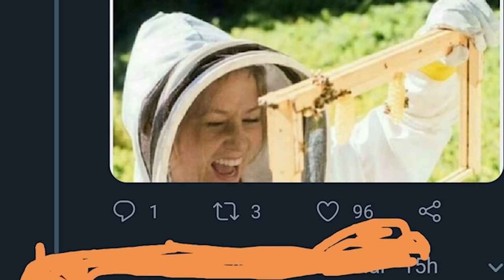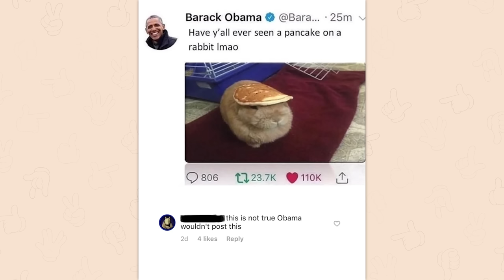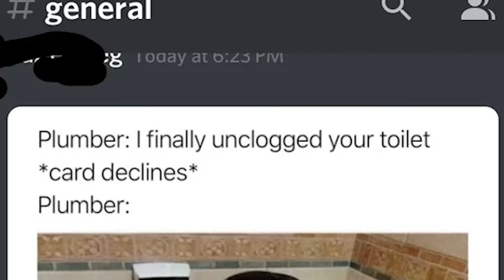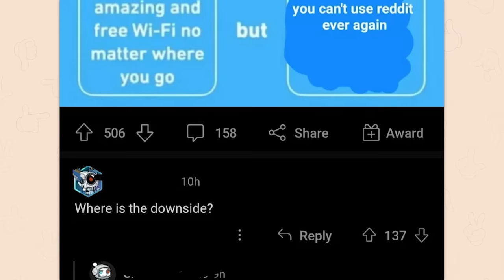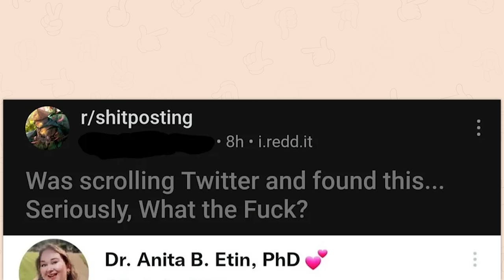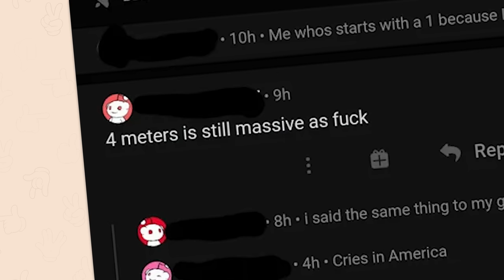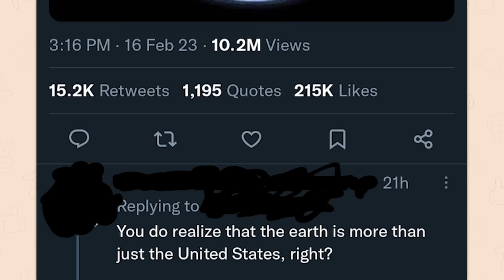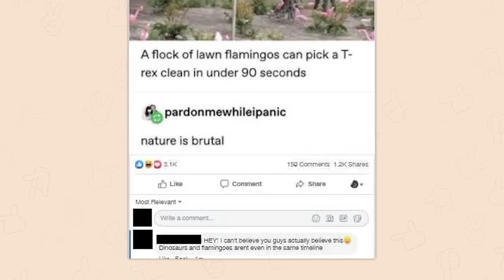r/Woooosh | i know 😓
Top posts from r/Woooosh on Reddit. Video credits below.